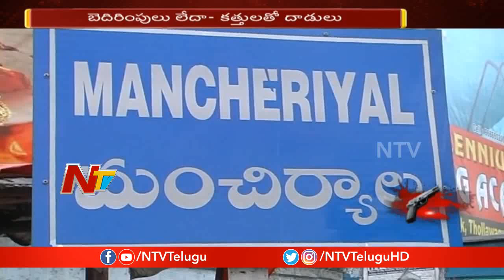Special Report On Serial Robberies In Mancherial | Be Alert | NTV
Special Report On Serial Robberies In Mancherial | Be Alert